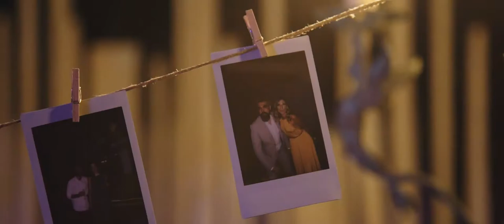Ένας μαγικός γάμος δίπλα στην Θάλασσα !! Pohodas Beach Bar !!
Οι καλοκαιρινοί γάμοι είναι να μαζεύεσαι με τους φίλους σου σε ένα beach bar και να κάνεις το wedding party των ονείρων σου ..και ο συγκεκριμένος γάμος .. ήταν ένα μαγικό wedding party !!

O DJ γάμου μας κράτησε το party μέχρι το πρωί , και ο εξτρά φωτισμός διαμόρφωσε τον χώρο μοναδικά!!

Πολλά συγχαρητήρια στον @nikolaidis_cinematography για αυτό το εκπληκτικό video γάμου.